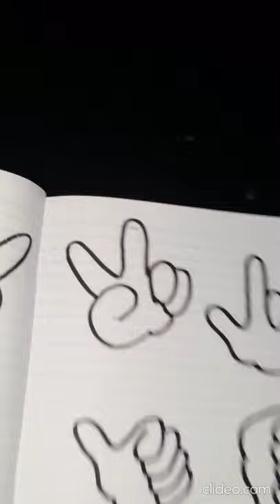Hand emoji (ხელის ემოჯი)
Hand emoji, part one. to be continued.
ხელის ემოჯი, ნაწილი პირველი. გაგრძელება იქნება.